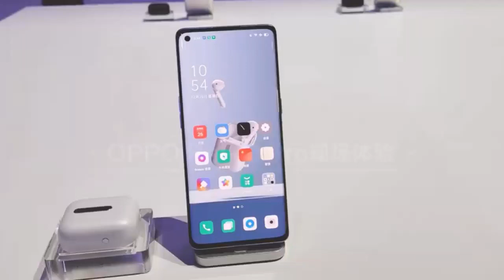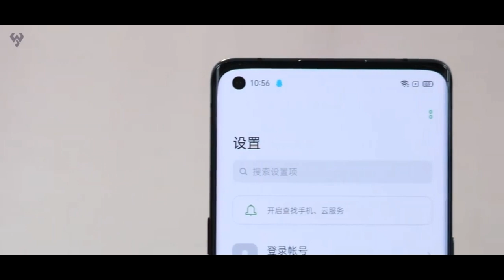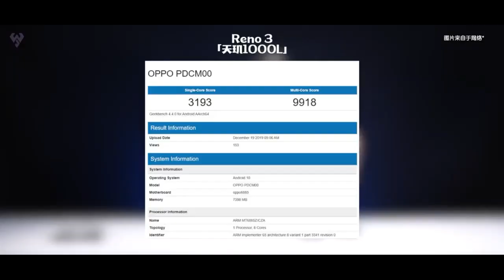Oppo Reno 3 Pro unboxing | Camera Review | Reno 3 Pro Gaming test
video source - Weibo

OPPOReno3 series

8GB + 128GB - ¥3399
12GB + 128GB - ¥3699

8GB + 128GB - ¥3999
12GB + 256GB - ¥4499

Special Edition
Classic Blue - 8GB + 128GB - ¥4199

OPPO Reno 3 Pro mobile phone uses a variety of stylish colors, Pro version and PANTONE also have a joint version of the classic blue models to choose from, the body weighs only 171g, thickness 7.7mm, is currently the thinnest 5G phone. Reno 3 Pro uses Qualcomm Snapdragon 765G dual-mode 5G chip, up to 12GB LPDDR4X memory, 256GB VOOC 4.0 flash charge technology, can charge 50% of power in 20 minutes, and full in the fastest 56 minutes.

Reno 3 Pro is equipped with a 6.5-inch small-aperture curved screen with 92% screen ratio, high refresh rate of 90Hz, peak screen brightness of 880 nits, and local peak brightness of 1100 nits. It has passed HDR10 + certification. Reno 3 Pro features a stereo speaker design that supports Dolby Atmos.